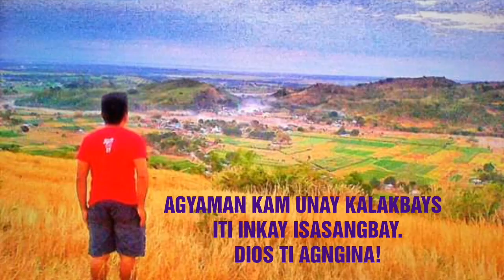Christ The King Parish Youth Day in Celebration of San Lorenzo Ruiz Feast Day 2019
Venue:Lingsat Elementary School, Lingsat, Bantay, Ilocos sur
Music: One in Mission:2019 Year of The Youth Official Theme Song

For more un edited videos during the Event, visit Amazing Lingsat Facebook